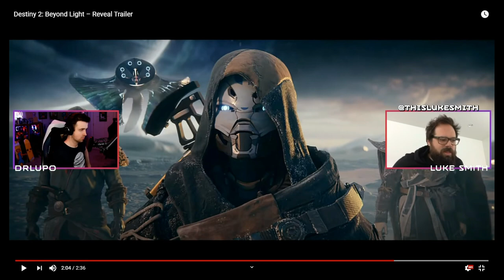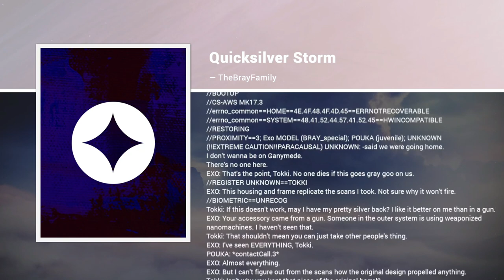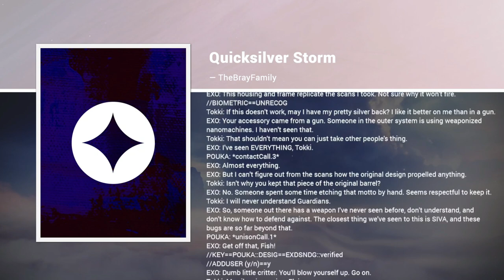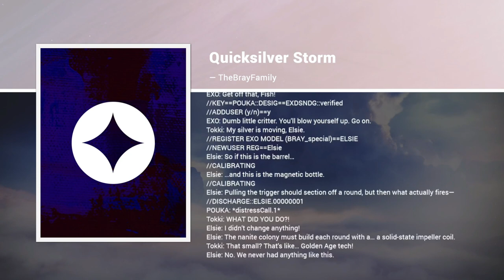Destiny 2 Lore - What Is The Pouka? Fea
Bungie recently revealed what we can expect in Lightfall in 2023.
But many guardians are asking "What is Elsie Brays companion?" join me
as I attempt to answer the question, "What is the Pouka?"

A big thank you to  @DrLupo   for allowing me to use a clip of his interview with Luke Smith.

Time Stamps
00:00 Opening
00:06 Previously on Destiny
02:09 Introduction
03:59 Dr Lupo & Luke Smith interview
03:00 What Is The Pouka?
04:59 Lore: Quicksilver Storm
08:04 Points of Interest
10:43 Investigation board: Pouka
11:31 Conclusion
12:20 End
12:34 Post Credits Scene

Software used: Wondershare Filmora
Concept Art by: Bungie
Music produced by: @ScottBuckley